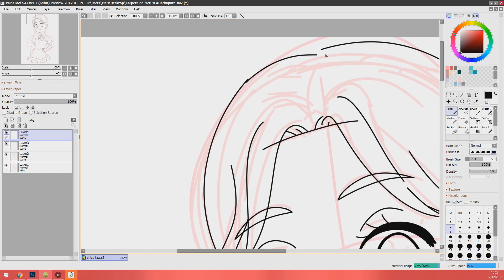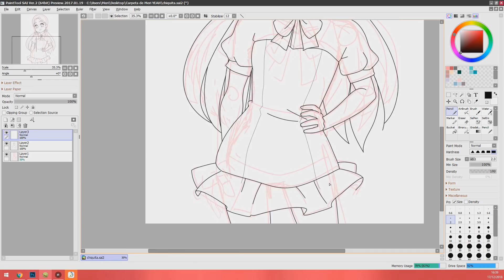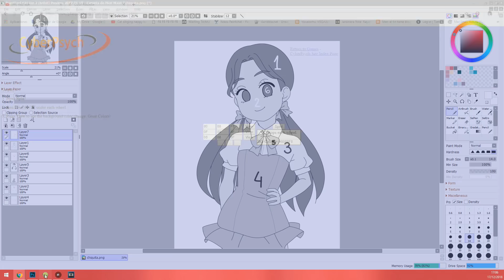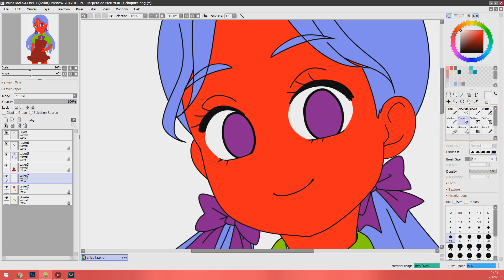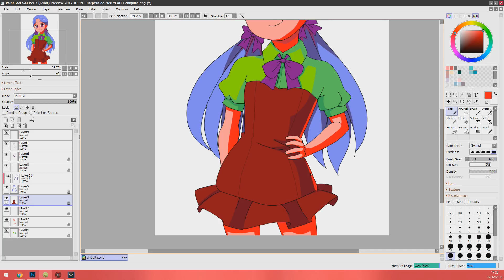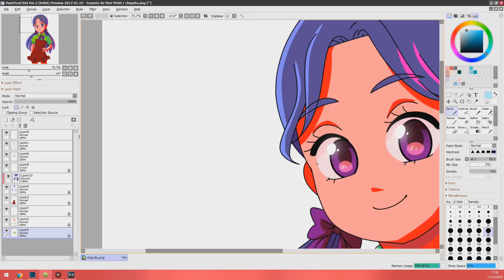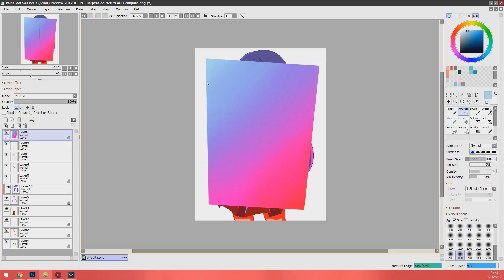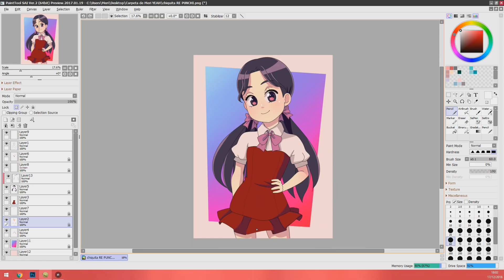LOS COLORES MÁS HORRIBLES, TE JURO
♥ "Equipamiento"
- Samsung Galaxy Note 8
- Canon 80D
Lentes:

♥ Software:
- Video: Vegas Pro 13.0
- Audio: Adobe Audition CC 2015
- Dibujo: Paint Tool Sai
- Edición y retoques: Adobe Photoshop